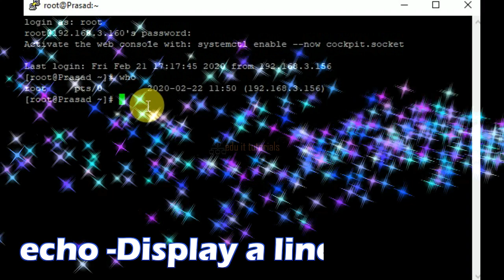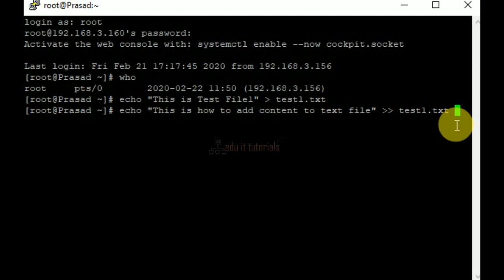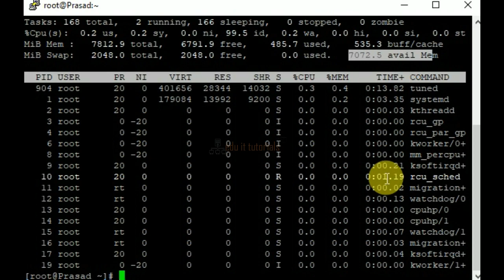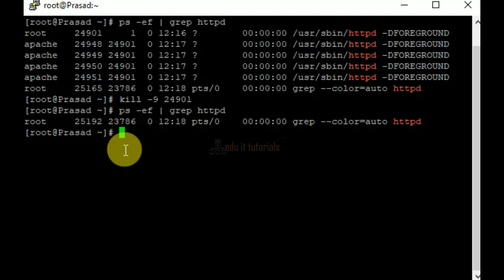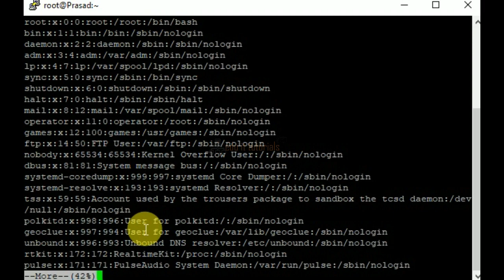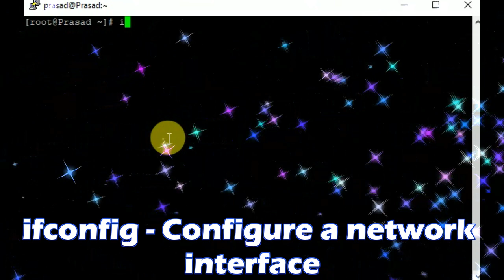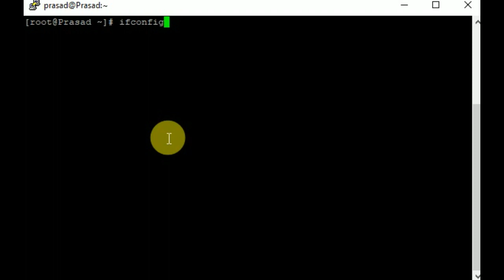Linux Tutorial | most useful commands in RHEL8 | Centos8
In this video show most useful commands in RHEL8 or Centos8

who -show who is logged on
echo -Display a line of text
cat -concatenate files and print on the standard output
top -dispaly linux processes
ps - Report a snapshot of the current processes
systemctl -Control the systemd system and service manager
grep- Print lines matching a pattern
kill -Terminate a process
more -File perusal filter for crt viewing
id - Print real and effective user and group IDs
passwd -Update user's authentication tokens
ifconfig - Configure a network interface